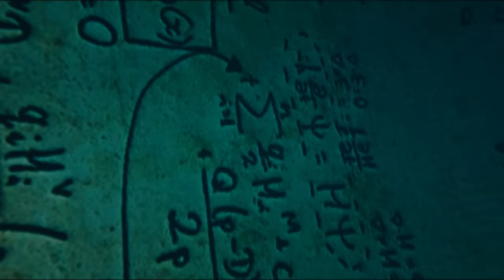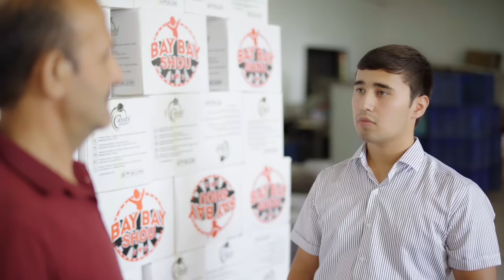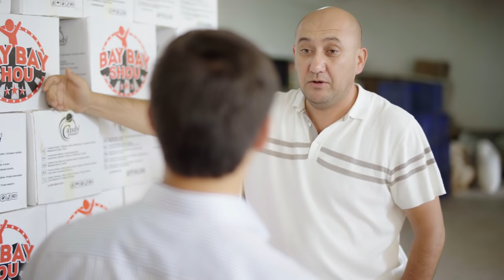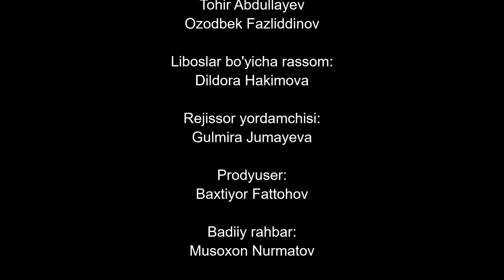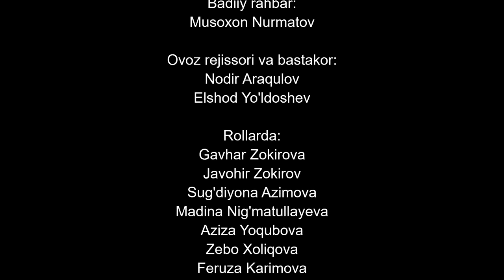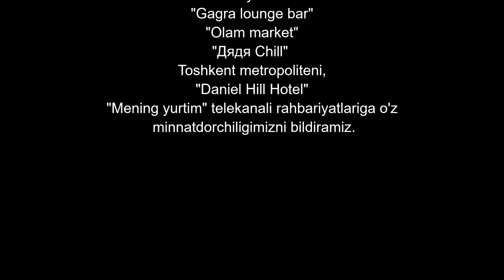Журналист Сериали 103 - қисм / Jurnalist Seriali 103 - qism